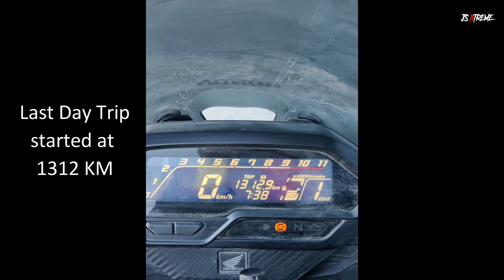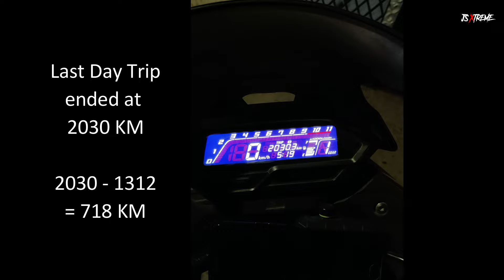700km in a Day on Honda CB200X | Longest Ride | Nako to Delhi in a Day | Last Episode | JS XTREME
Hey Guys,
Here is Last episode of my Longest Adventure Ride on India's First Honda CB200X.

Gadgets used by me:

Mobile Holder & Charger

Action Camera